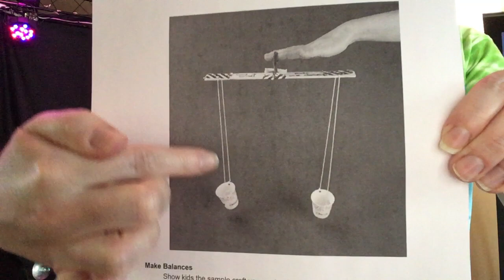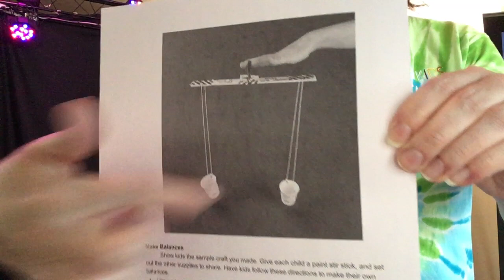KOTR Activity Follow-Up 3/25/2020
Did you do the tug-of-war activity? Check out what it had to do with Daniel and our Bible story today.